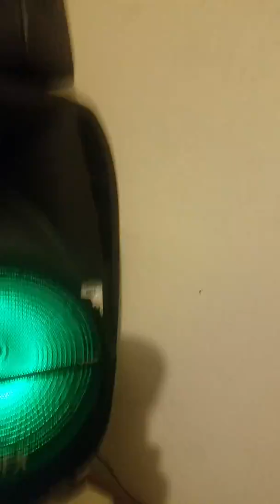In the stars POP A K